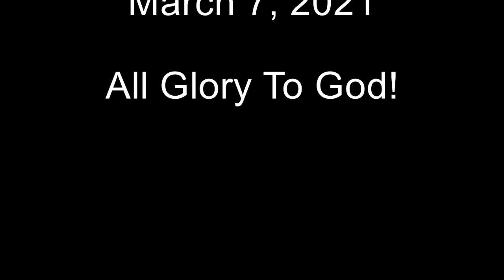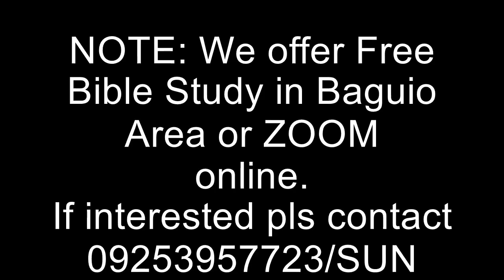"The Life Testimony Of Apostle Paul" Text: 2 Timothy 4:6-8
Preached at TLYM by Ptr. Ramil Engle on March 7, 2021.

May God bless your search for the Truth... Thank You and God bless!